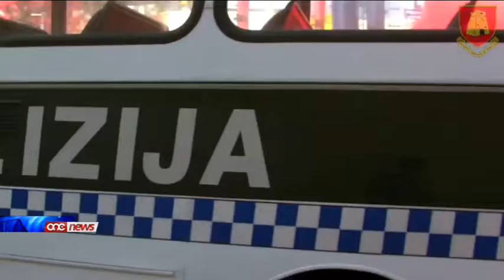Jissoktaw l-investigazzjonijiet dwar il-kuntrabandu tad-dijzil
L-allegat attivita ta' trasferiment ta diesel fl-ibhra internazzjonali minn Falzon Group ilha maghrufa ghal diversi snin mid-Dipartiment tad-Dwana. Dan hareg waqt l-interrogazzjoni li saret liz-zewg diretturi ta din il-kumpanija b'rabta mal-allegat kuntrabandu ta diesel fil-bidu ta dan ix-xahar.